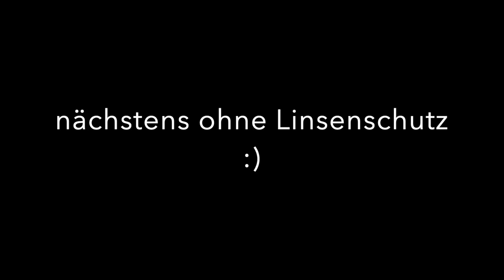Gleitschirmfliegen Sassauna 01 10 2021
Schöner Hike & Fly mit Karin.
Wollte die Go Pro Max testen, tja den Linsenschutz würde ich beim nächsten mal weglassen :-)
War ein schöner Flug. Danke Karin!